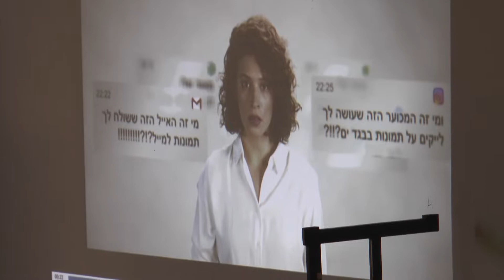מחאת התלמידות - יום המודעות לאלימות כלפי נשים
מחאה יזומה של תלמידות שכבת י' בתיכון דקל וילנאי בנושא האלימות כלפי נשים.